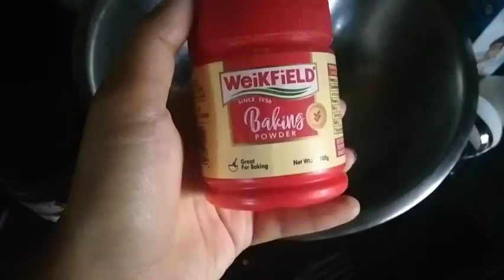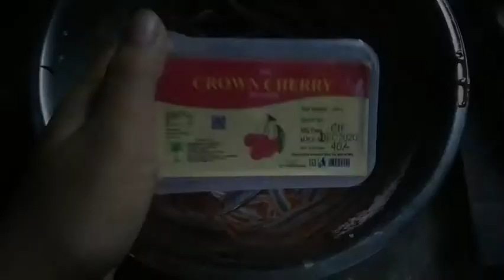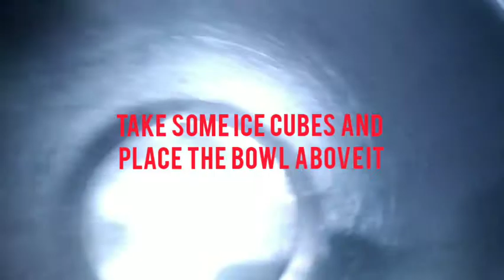BLACK FOREST CAKE AT HOME/DEEPAMANI BORO/CAKE